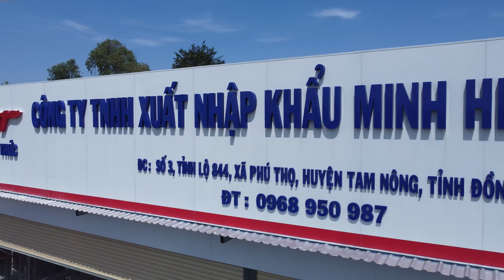PHÂN TÍCH CƠ BẢN VỀ SỐ NHỚT DÒNG MÁY MỚI KUBOTA M6240SUH , CHI PHÍ BẢO DƯỠNG , KỸ THUẬT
CÔNG TY TNHH XUẤT NHẬP KHẨU MINH HIỂN
✅ Nhập khẩu & phân phối máy nông nghiệp
✅ Nhập khẩu & phân phối phụ tùng và thiết bị nông nghiệp
✅ Tư vấn giải pháp cơ giới hoá trong nông nghiệp
👉 Thu cũ đổi mới các dòng máy Kubota, John Deere giá cực cao.
🚚 Hỗ trợ vận chuyển toàn quốc và quốc tế